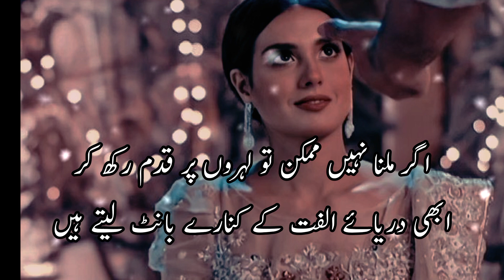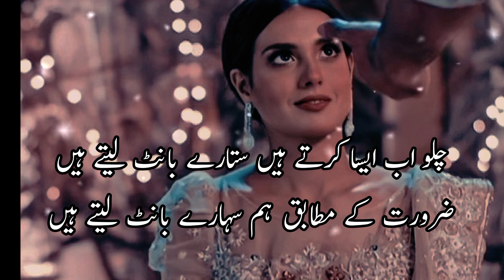Sitary Bant Lety Hain | Sad Poetry ستارے بانٹ لیتے ہیں |Amjad Islam amjad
Weran Khwab is a Channel providing you Urdu Poetry of Sajjad Najmi and other Famous Urdu and Panjabi poets and other Urdu ADAB and Literature. We hope you will like it...